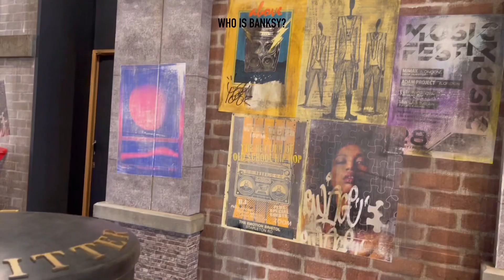え？？バンクシーって誰？？？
🌍SNS やまもとじゅり

💌ファンレターやプレゼントなどの宛先について
下記宛先までお願いいたします。
※食品、現金、危険物、要冷蔵/冷凍など常温で保管ができない物、着払いのお荷物、常識の範囲外と判断したものは
受け取りをおことわりさせていただきます。
ご理解ご協力のほど宜しくお願い致します。

📮宛先
〒152-0035 東京都目黒区自由が丘 2-16-12 LC1F
Juri Yamamoto 山本朱莉 宛